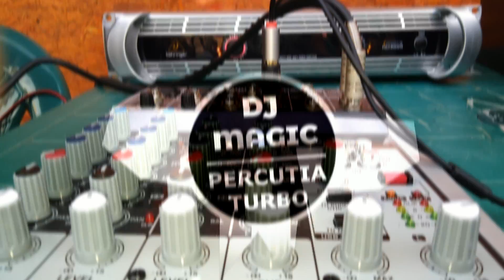Dj Magic - Percutia Turbo Moombahton (Original Mix)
O alta nebunie originala marca @DJMAGICROMANIAA Like si abonare la canal pentru sustinere maxima! Va pup 💖
🔶GRAFICA: Fotografie personala.
🔶INREGISTRAT IN: @MAGIC STUDIO (DJ MAGIC)
🔶MIX/MASTER/COMPOZITIE : DJ MAGIC ROMANIA
💣Nu copiati aceasta melodie sub nici o forma pentru ca veti primi un avertisment privind drepturile de autor.

🔥🎵 The music and the background in the following video its created by Dj Magic Romania ®️